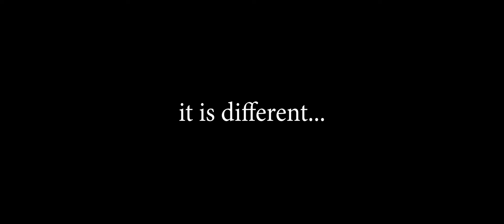Nepalbhasa Movie - 'Sanakhat' - World Premiere - Nepalbhasa